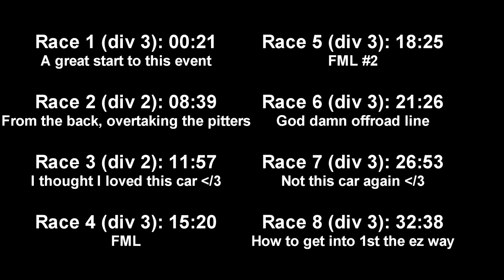TEPCOTT Season 1 Highlights (GTA V Racing)